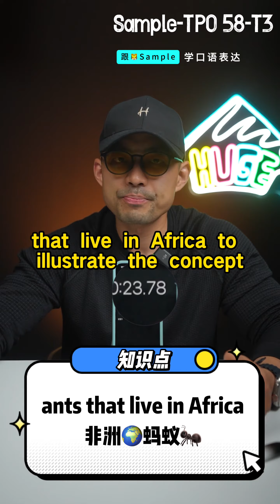托福口语丨综合口语 TPO58 Task 3 Sample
跟着Sample学口语表达-TPO58 Task 3 Sample

独立口语全年串讲，TPO1-75的全科题和TPO71-75全科视频讲解，说明来意即可领取。有什么问题主动问询，我们不会主动联系学生哈（VX内打开：